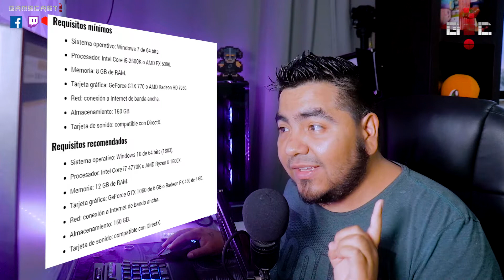Diablo 4, Red Dead Redemption 2 en PC y más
Encuentrenme:

Origin: Aldoskaso
PSN: SkaZzoO
Xbox Live: Skaso
Nintendo: Skaso
Steam: Skaso